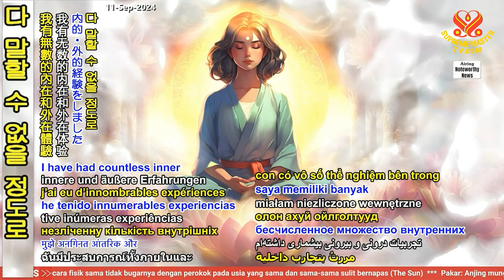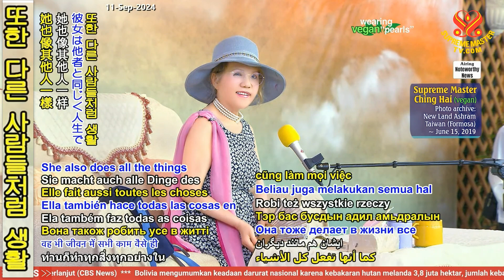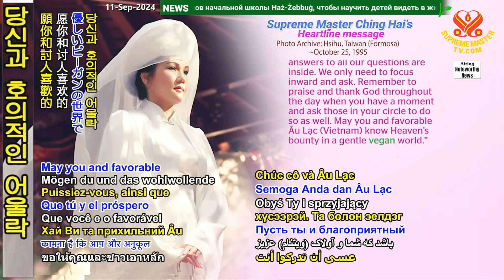신께 감사하고 찬미하여 진리는 하나임을 깨닫다-어울락 응우엣 안 Give Thanks And Praise to God and Realize That The Truth Is One.